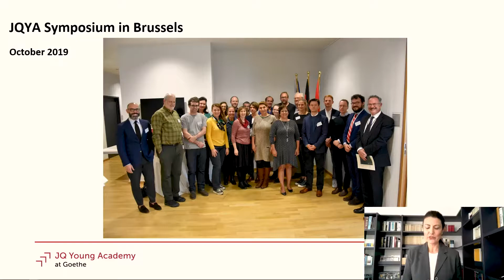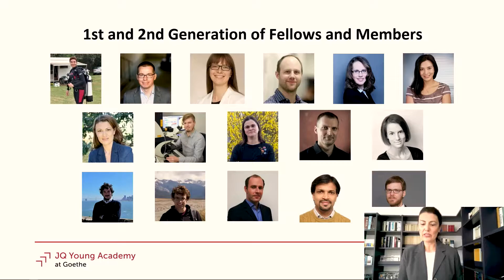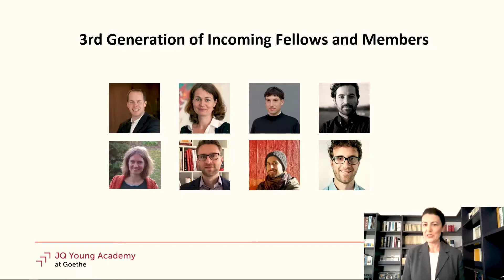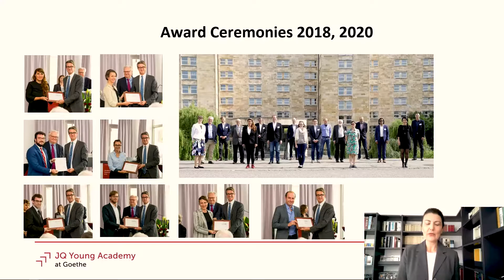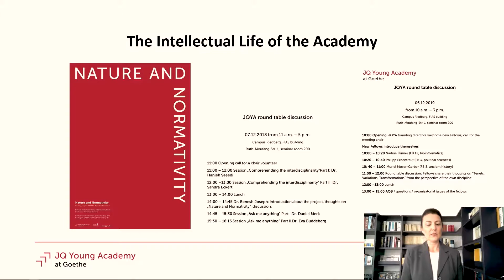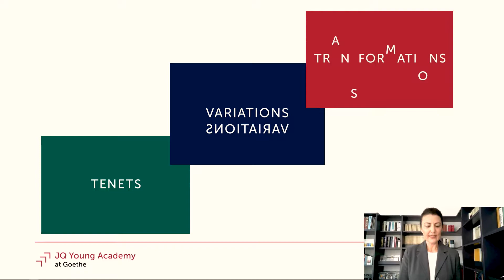Johanna Quandt Young Academy: Festvortrag 2021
Gemeinsamer Festvortrag der Fellows und Members der JQYA am 23. April 2021, vortragen von der Juniorprofessorin Prof. Dr. Sandra Eckert.